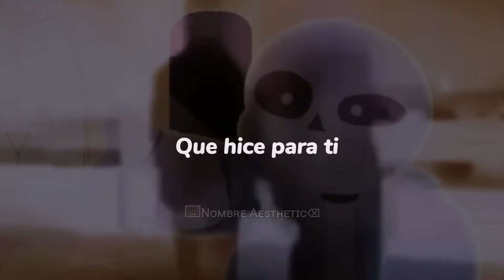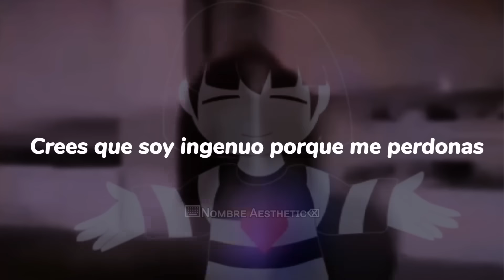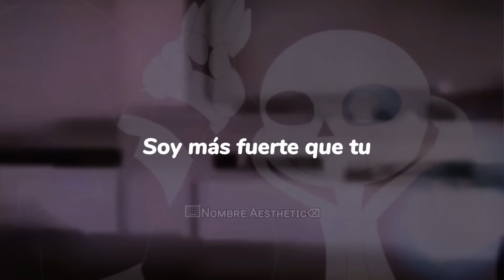Ven y trata de golpearme si es que puedes 🤨 - Stronger Than You Undertale // Letra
La pregunta es
¿QUIÉN NO RECUERDA ESTA JOYITA?

Undertale fue de mis primeros Fandoms, y a los 8-9 años estaba OBSESIONADA con esta canción XD

—Letra—

Es un día hermoso ahí afuera
Las aves cantan
Las flores florecen
En días así niños como tu
Deberían arder en el infierno

Vete ya niño
Que lastima
Si tuviera que romper la promesa
Que hice para ti
Así que no avances más
O de otro modo te irá muy mal
Y como tú no sigues las reglas
Para mí no es fácil que me mientan
Vamos, el cuarto obscurescamos
Vamos, sucio "mata-hermanos"
Ven y trata de golpearme si es que puedes
La clemencia es una opción que tú no tienes
Veo que te estás cansando de intentarlo
Pero tú solo sigues fallando
Nunca ganarás, estaremos juntos
Luchando hasta el final de los tiempos
Y cuando te derrote reiniciaras
y aquí te esperaré una vez más.

estás hecho(a) de A.m.o.r
A.m.o.r
A.m.o.r

A.m.o.r
A.m.o.r
A.m.o.r

Esto es lo que soy
Somos lo que vez
Si crees que puedes pararme
Mira piensatelo bien

No importa cuanto intenté
Tú no dejas de atacar
¿Acaso estás disfrutando,
Tus pecados cargar?

La clemencia es una opción que ya no tienes
Crees que soy ingenuo porque me perdonas
A MI HERMANO TU MATASTE NO ME JODAS
A mis amigos tu les diste fin
Ellos son el porque yo sigo aquí.
Soy su piedad
Soy su venganza
Soy Determinación

A.m.o.r
A.m.o.r

Pero soy más fuerte que tu

A.m.o.r
A.m.o.r
A.m.o.r

Soy más fuerte que tu

A.m.o.r
A.m.o.r
A.m.o.r